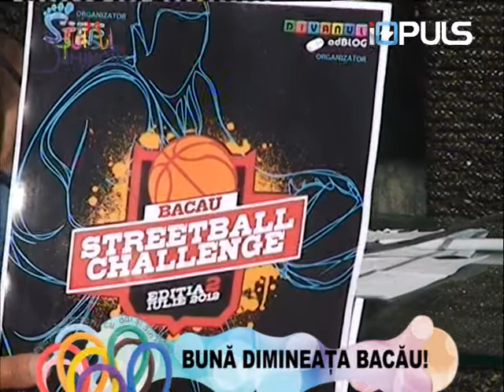IMPULSUL DIMINETII - FREESTYLE - INVITATI ADI ENASOAIE, LASZLO PUSKAS, RAZVAN BONDALICI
IMPULSUL DIMINETII CU GEORGIANA SI VALY, INVITATI ADI ENASOAIE, RAZVAN BONDALICI, LASZLO PUSKAS